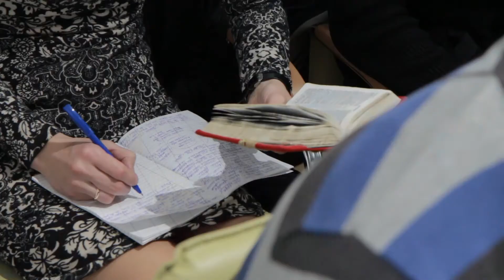​ Роб Стайлер. Христос и Израиль Мар. 13:1-13. Часть 1